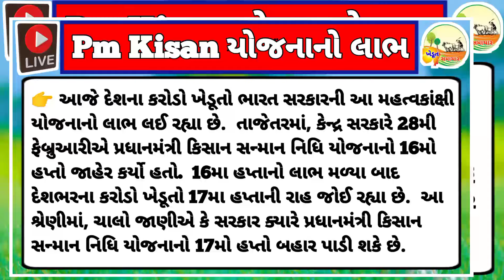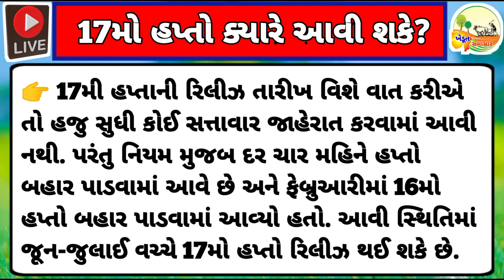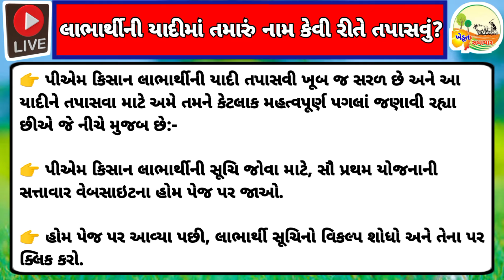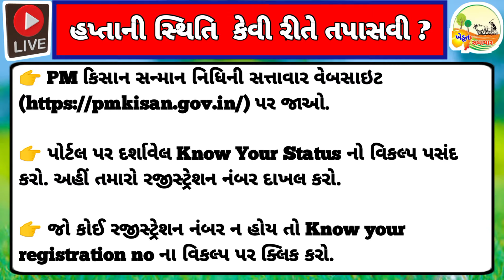પી એમ કિસાન 17મા હપ્તાની તારીખ / પી એમ કિસાન 2000નો 17મો હપ્તો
🙏 નમસ્કાર મિત્રો આ વિડિયોમા આપને પી એમ કિસાન સન્માન નિધી યોજના અંતર્ગત 2000
નો હપ્તો જે ખેડૂતોને નથી મળ્યો અને 2000નો હપ્તો મળ્યો તો છે પણ બિજા બેન્ક એકાઉન્ટમાં જમા થયો હશે તેના વિશે માહિતી આપવામાં આવી છે આવી અન્ય પી એમ કિસાન યોજનાની માહિતી માટે મારી યુટ્યુબ ચેનલ KHEDUT SAMACHAR ચેનલને સબ્સ્ક્રાઇબ કરો આપનો આભાર 🙏
l
પી એમ કિસાન 2000 હપ્તો
પી એમ કિસાન 2000નો હપ્તો
પી એમ કિસાન 200
પી એમ કિસાન 2000 રૂપિયા નો હપ્તો
પી એમ કિસાન યોજના 2000
પી એમ કિસાન યોજના 2000 હપ્તો
પી એમ કિસાન સન્માન નિધી 2000
પી એમ કિસાન સન્માન નિધી યોજના 2000 હપ્તો
પી એમ કિસાન સન્માન નિધી યોજના 2000 રૂપિયા નો હપ્તો
પી એમ કિસાન 2000નો લાભ
પી એમ કિસાન હપ્તો
પી એમ કિસાન સન્માન નિધી

pm Kisan scheme 2000th installment
pm Kisan
pm Kisan intallment
pm Kisan 2000 benifit
pm Kisan benifit
pm Kisan 2000th installment benifit

pmKisanપી એમ કિસાન 17મા હપ્તાની તારીખ પહેલાં કરી લો આ 3 કામ / પી એમ કિસાન 17મો હપ્તો

પી એમ કિસાન યોજનાનો 17મો હપ્તોપી એમ કિસાન યોજના 17મો હપ્તો 2024પી એમ કિસાન 17મો હપ્તો ક્યારે મળશેપી એમ કિસાન યોજના હપ્તોપી એમ કિસાન 2000 ક્યારે મળશેપી એમ કિસાન યોજના 2024પી એમ કિસાન યોજનાનો 16મો હપ્તો